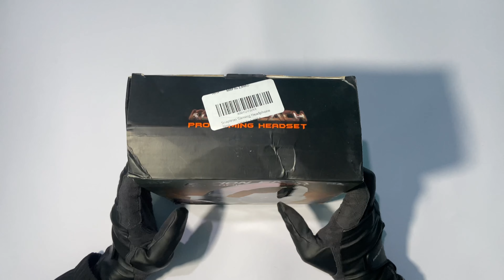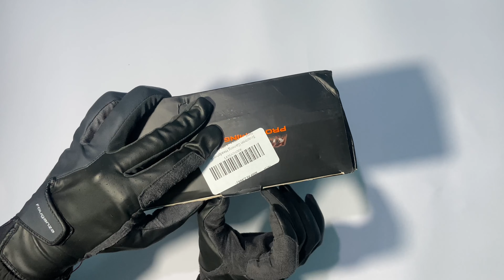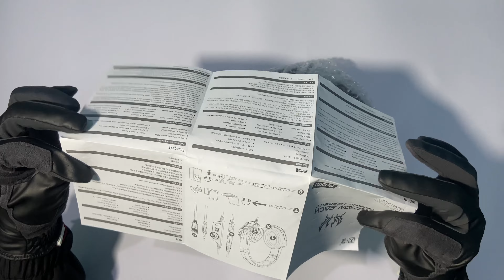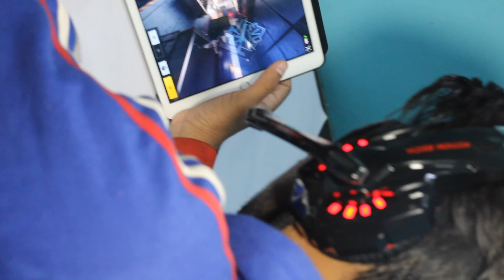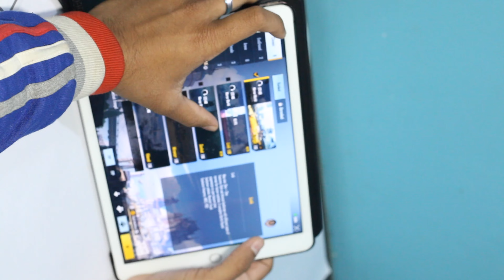BEST GAMING HEADSET FOR BEGINNERS | UNDER ₹1200 | WITH GOLD PLATED PLUGS | WITH DEMON EYE LIGHTS